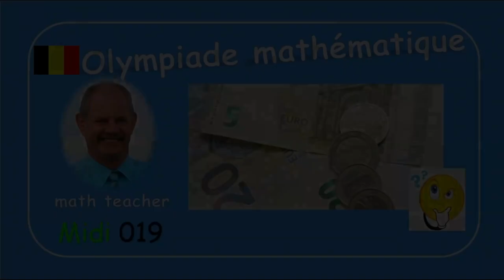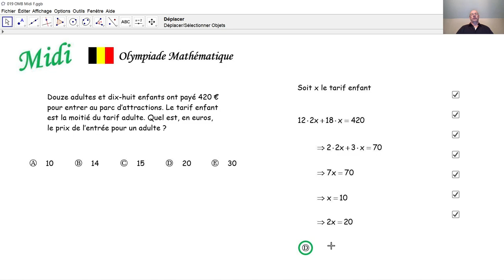Olympiade mathématique Midi 019